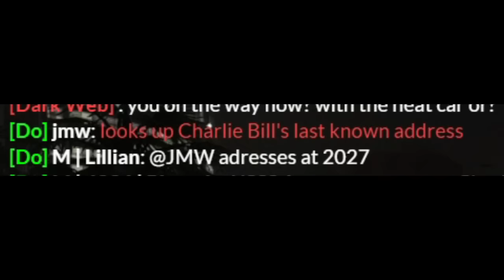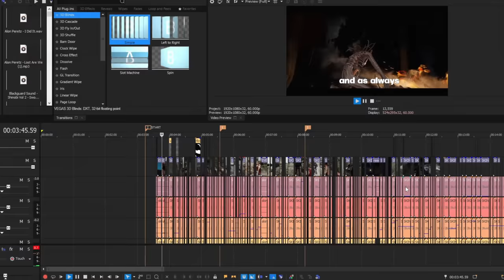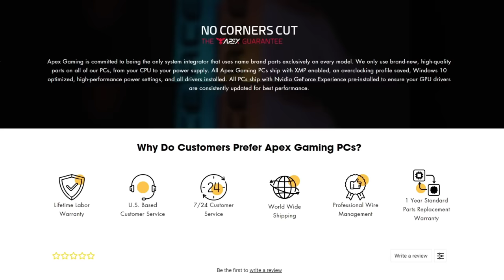SERIAL KILLER COP! | GTA 5 RP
Today I am Clarke Remington, a 25 year veteran detective, who kills 'criminals' and then shows up to cover up any leads... until players on my server get suspicious.

EDITOR: @jmwFILMS